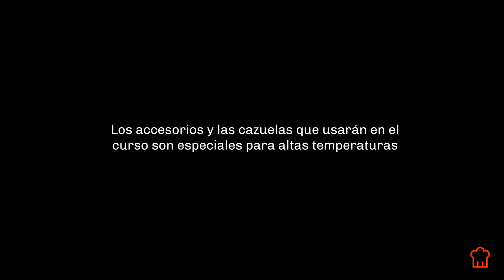Teoría y presentación del horno Josper - Lección gratuita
Esta es una lección gratuita del curso Cocina al Vacío y Brasa de Scoolinary, impartido por Tony Botella.

En el curso online aprenderás las posibilidades de combinar ambas técnicas. Aprenderás temperaturas y tiempo en el vacío para que luego en la brasa obtengas la textura perfecta y deseada. Aprenderás la técnica a través de una selección de recetas pero que podrás aplicar con otros productos distintos y adaptarlo a tus propias recetas. Aprenderás la técnica de ahumado en frío en un horno tipo Josper. Al final de este curso online serás un experto en combinar ambas técnicas consiguiendo resultados sorprendentes.

Si te ha gustado esta lección gratuita, puedes ver muchas más en el Curso  Cocina al Vacío y Brasa de Tony Botella.